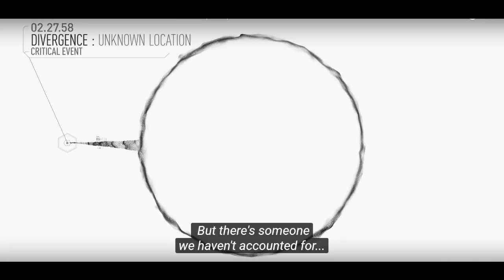Westworld season 3 trailer breakdown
In Deep Geek - Insight and intelligent discussion on Lord of the Rings, Game of Thrones, Westworld and more.

DVDs
Westworld: Season 1
Westworld: Season 2
Westworld (1973 movie)
Futureworld (1976 movie)

 Books
Westworld by Michael Crichton
Westworld: The Companion
Westworld and Philosophy: The Blackwell Philosophy and Pop Culture Series

 Music
Westworld Season 1: Music from the HBO Series
Westworld Season 2: Music from the HBO Series